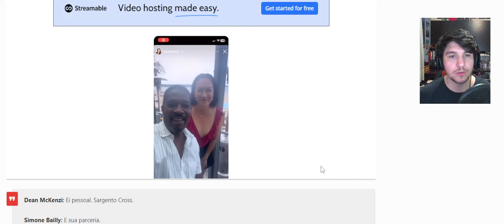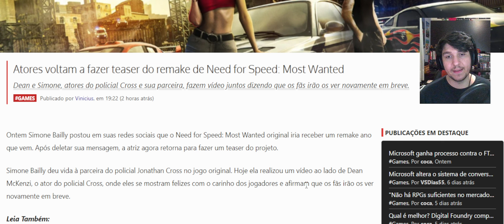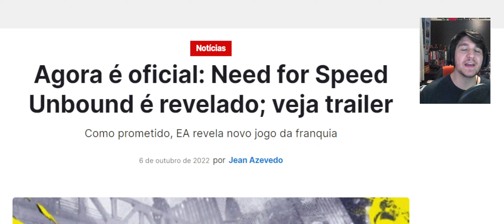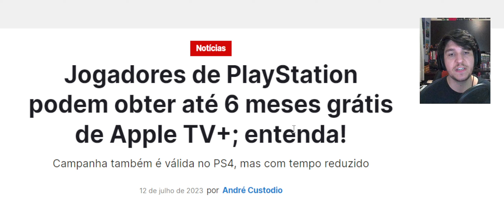BOMBA DA NOITE! TÁ AI GALERA, TEASER do Need for Speed MOST WANTED REMAKE COMEÇA A SER FEITO PELA EA